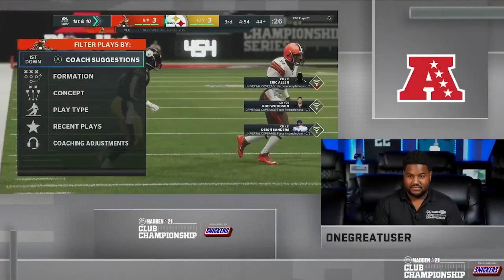The Biggest Upset In Madden MCS History!!! Joke VS JonBeast- Madden 21 Ultimate Team